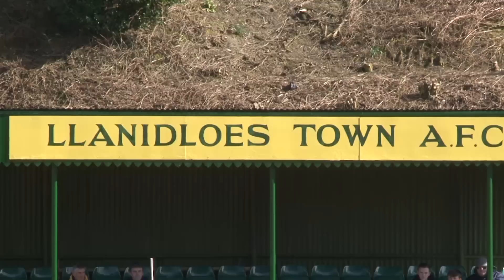WOMENS FAW CUP: WREXHAM 1-4 CARDIFF CITY (AET)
Cardiff City Women reached the final of the FAW Cup after extra-time against Wrexham Ladies.

Wrexham took the lead in the 39th minute at Llanidloes as Lyndsey Rodger scored. City were level when the outstanding Lisa Bird restored parity in the 89th minute and the match went to extra-time. The unfortunate Julia Morris scored an own-goal to hand City the lead for the first time, before Bird scored her second and Shannon Evans completed the scoring.